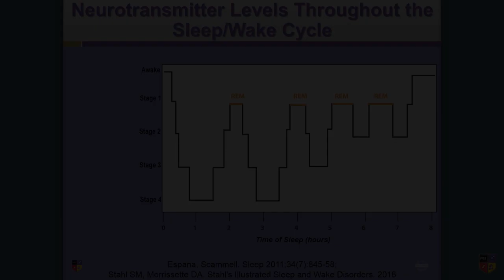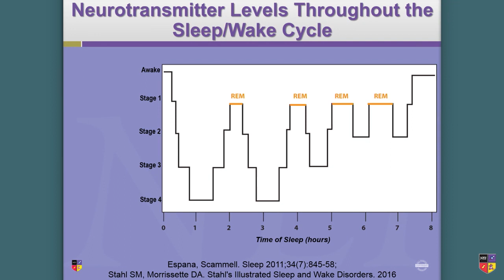Sleep Architecture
Dr. Thomas L. Schwartz describes sleep architecture.